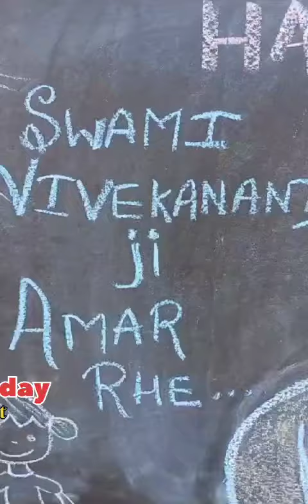National Youth Day Celebration at SAGES Gogaon